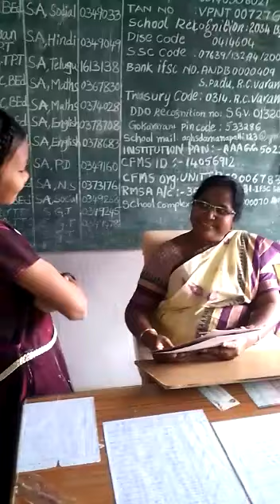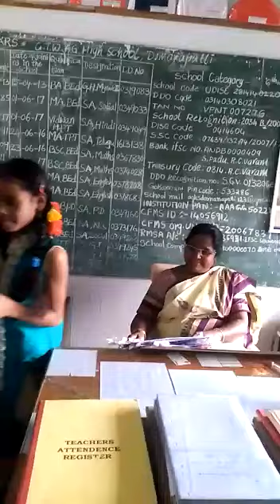Students activities of Naipunya Vikasam(5)